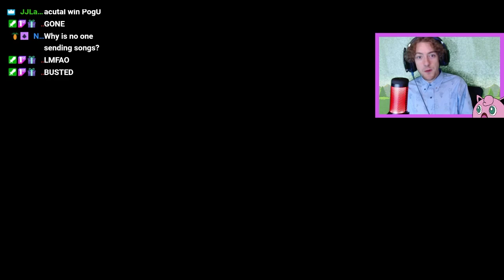Shuckle can not be stopped. - Pokémon VGC Sword and Shield Wack Wednesday!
Welcome to the first episode of Wack Wednesday (which goes up every Thursday)! We use viewer submitted teams that all come from the discord!

To get the teams make sure to check in the discord server, and feel free to post your own teams in the server!